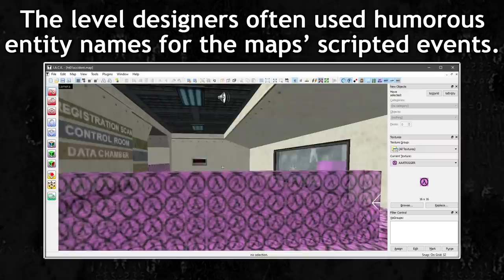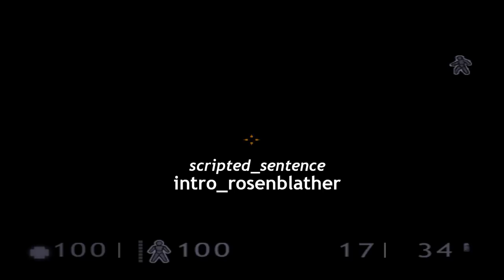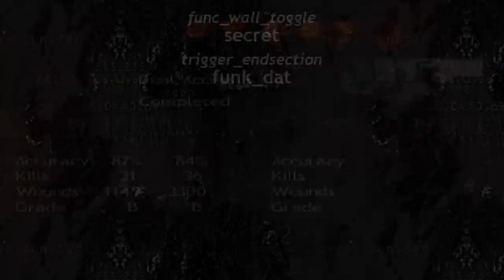Half-Life: Decay - Hidden Entity Names and Jokes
In this episode, we look behind the curtains to peer into the hidden entity names and gags that Gearbox's level designers tucked away into the maps.